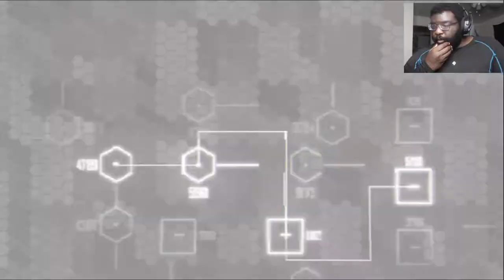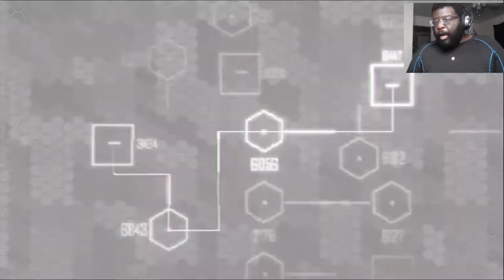Meeting Hargreave!! | Crysis 2 Remastered Part 3